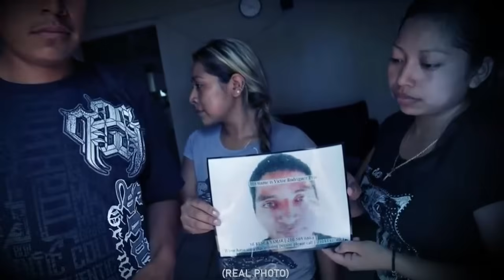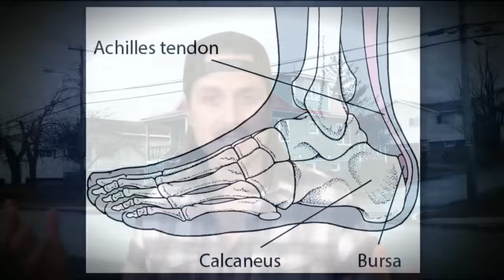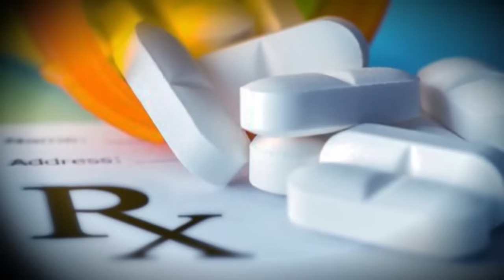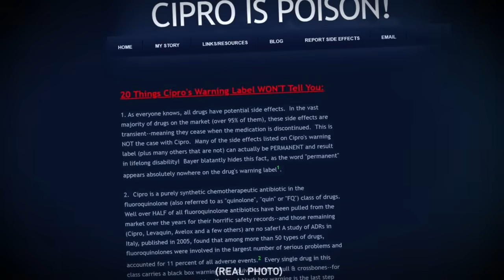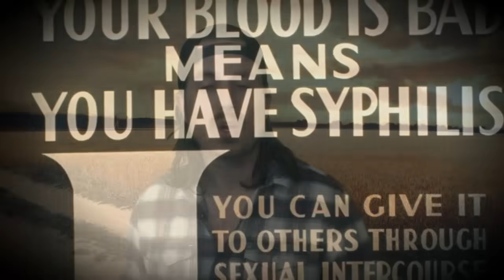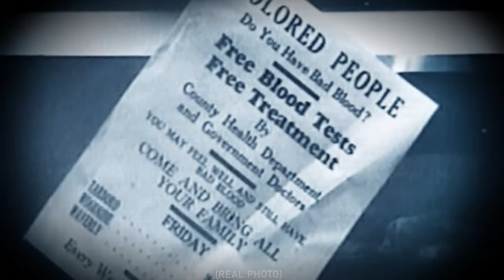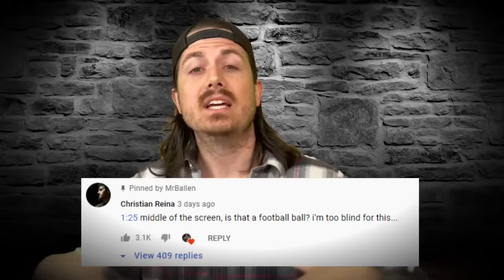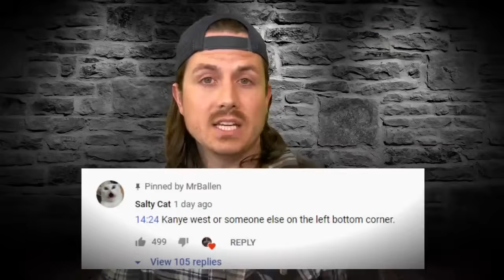1 Hour of MrBallen #46 (no intro)